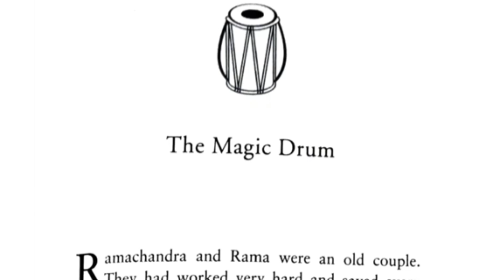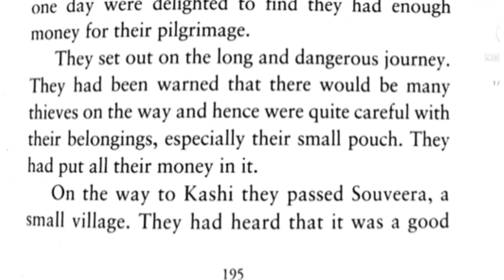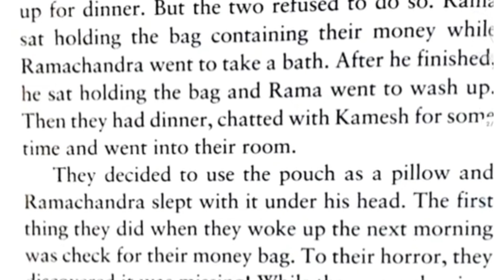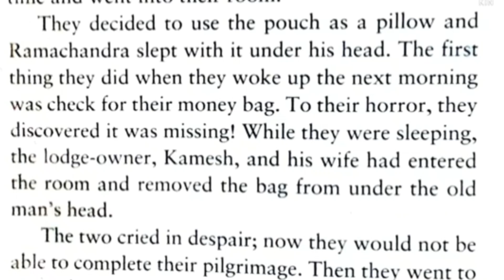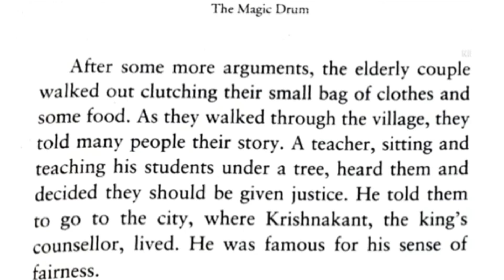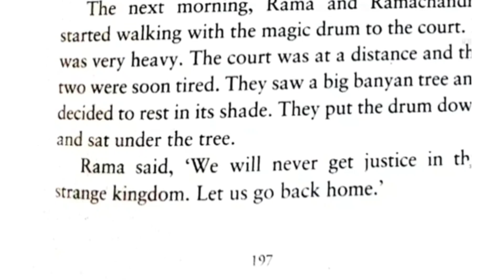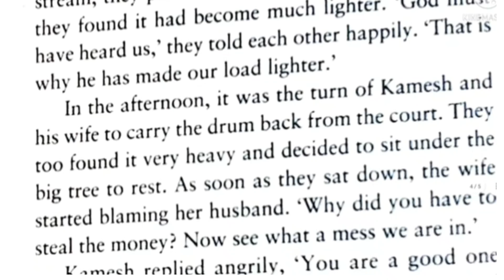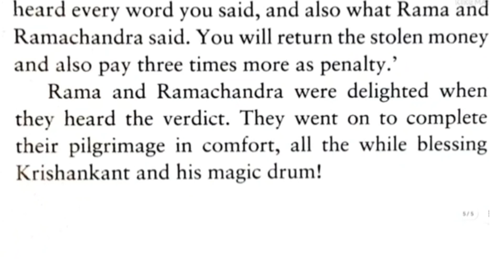The Magic Drum and other stories by Sudha Murthy | Reading and explanation in hindi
the magic drum
sudha murty
the magic drum and other stories by sudha murthy
the magic drum by sudha murty story in english
sudha murty story
sudha murthy the magic drum
the magic drum by sudha murthy
the magic drum story by sudha murthy
magic drum by sudha murthy
the magic drum by sudha murthy summary
sudha murthy books magic drums
sudha murty book read aloud
the magic drum and other stories
sudha murty book
the magic drum-sudha murty story
Sudha Murthy
The Magic Drum
Hindi
Reading
Explanation
Storytelling
Inspirational
Moral Story
Indian Author
Book Review
Indian Literature
Children's Book
Bedtime Story
Storytime
Literature
Books
Indian Culture
Storytelling for Kids
Sudha Murthy Books
Indian Stories
kids story
Fairy tales
Hindi fairy tales
kahani
pariyon ki kahani
Kahaniyan
cartoon
story
Fairy tail
story in hindi
Stories
Hindi story
hindi kahani
जादुई ड्रम
The Magic Drum in Hindi
THE MAGIC DRUM Story
THE MAGIC DRUM Hindi Moral Story
Story Time With Sudha Amma